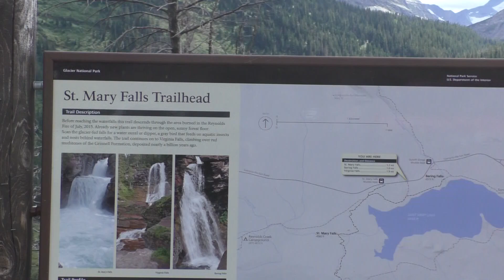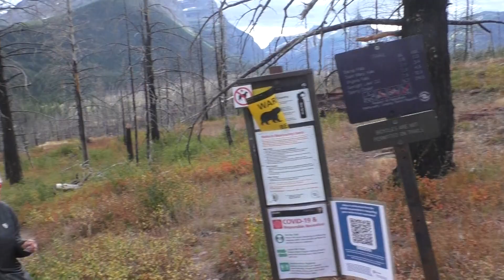Glacier National Park - Montana - Scenery #10 - 1 Sep 2020 - St Mary and Virginia Falls Hike